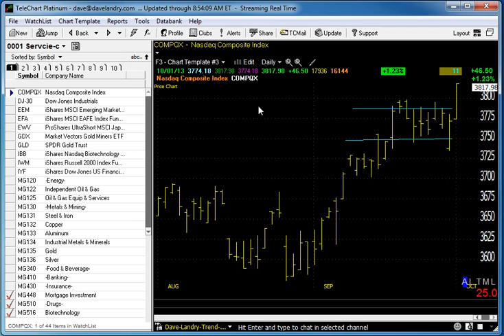10/02/13 Dave Landry's Market In A Minute